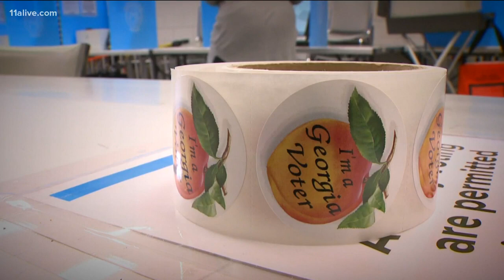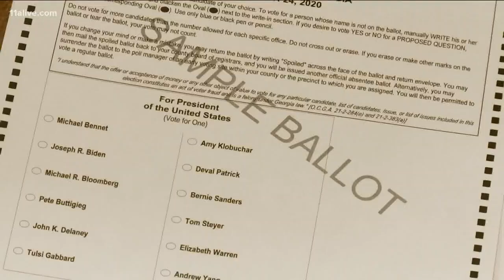Early voting set to begin Monday in Georgia